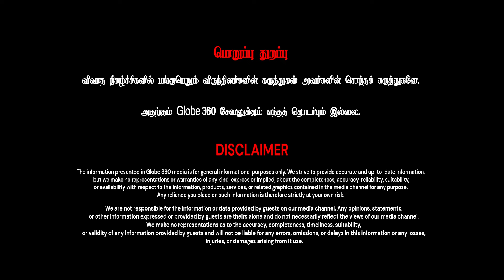திருமா மீது பாயும் புது வழக்கு..? பின்னணி என்ன ரஜினிகாந்த் கடும் விமர்சனம் | GLOBE 360 MEDIA